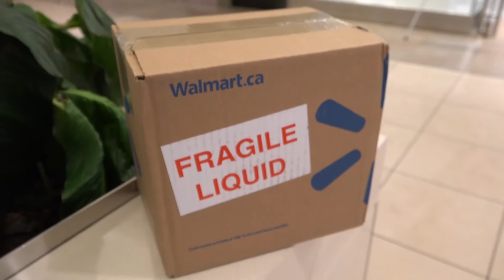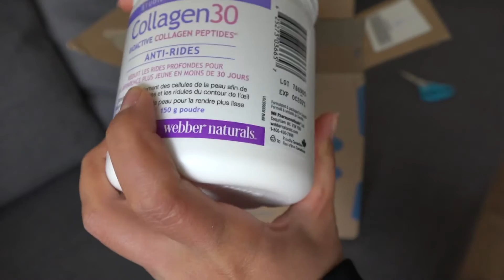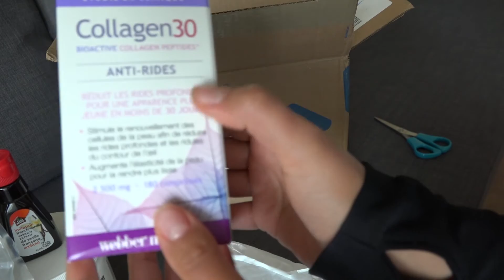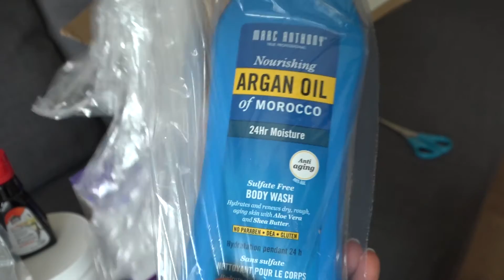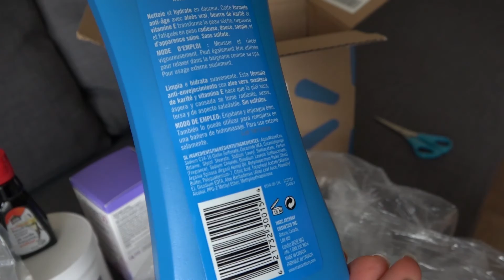Пришла посылка | Иду на почту за посылкой | Почта Канады | Parcel Walmart Canada Étoile Tube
Пришла посылка | Иду на почту за посылкой | Почта Канады | Parcel Walmart Canada | Жизнь в Канаде Étoile Tube.
1:36 Открываю посылку.
Канадская школа | Канадское образование | Школы в Канаде | Образование в Канаде | Ребенок рассказывает по дороге в Доминос Пицца